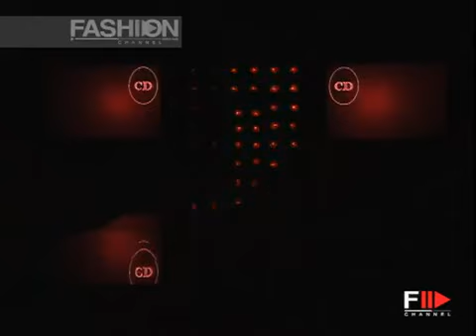Dior haute couture spring summer 2003